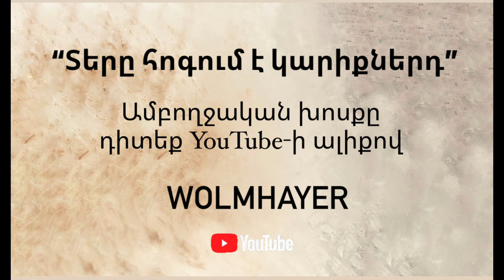Բաժանություն / Bazhanutyun / Գոռ Մեխակյան